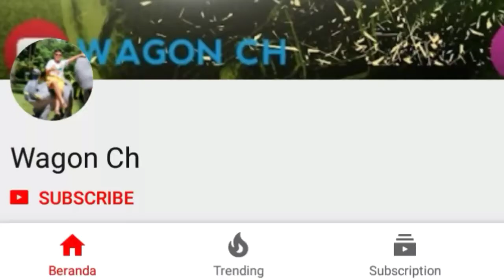NGOMONG KASAR = CABE|SLENDRINA THE CELLAR INDONESIA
Semoga Terhibur
Support saya terus di YouTube
Cara support nya dengan cara klik subscirbe dan lonceng di sampingnya

Like video ini dan share ke teman teman kalian :)

✓HP=Xiaomi 4A
✓Facecam=Xiaomi 5A
✓Screen Recorder=AZ-Screen Recorder
✓Mic=Clip On
✓Headset=MediaTech
✓Aplikasi Editing=Kinemaster Mod

Youtuber Sungai Pinyuh , Kalimantan Barat

Share Ke Teman Teman Kalian Biar Banyak Yang Nonton

Stay Strong And Abstain To Surrender :)